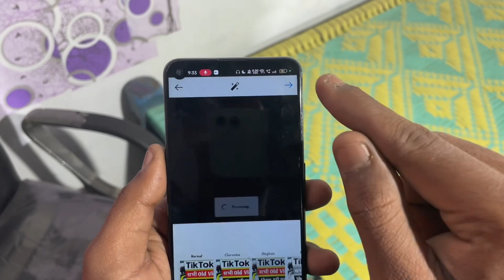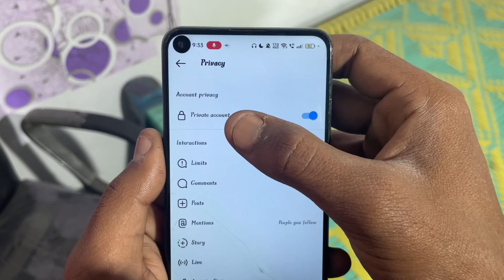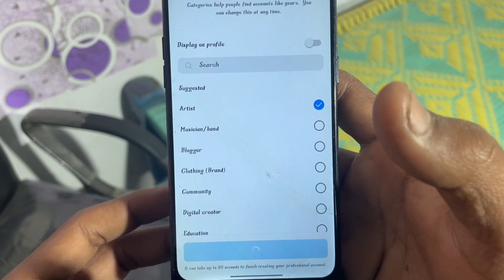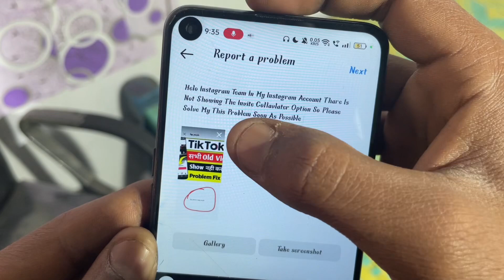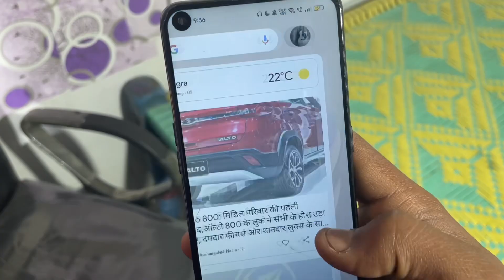Invite Collaborator Option Not Showing Problem In Instagram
Listen Guys 😋

Aaj Ki Video Me Main Aap Sabko Bataunga Ki Agar Aapke Bhi Instagram Me Invite Collaborator Ka Option Show Nahi Kar Raha Hai To Aap Kaise Iss Problem Ko Solve Kar Salte Ho

🔥Thanku For Your Love ❤️ And Support🥰

if you Enjoy The video

Topic cover in this Video 👇

covered topic this video: -
1.how to solve invite collaborator feature problem
2.how to add collaborator in instagram, collab feature on Instagram
3.invite collaborator instagram not showing 4.how to solve invite collaborator problem 5.instagram invite collaborator not showing 6.instagram invite collaborator problem 7.Invite Collab Problem Solution
8.Instagram Invite Collaborator Is Not Showing
Problem Solve
9.collab problem solve
10.invite collaborator problem solve
11.Invite collaborator

Instagram Blur Effect Video Kaise Banaye | How To Make Blur Effect Reel | Instagram Blur Effect 20 23